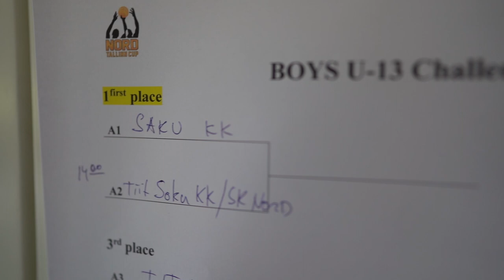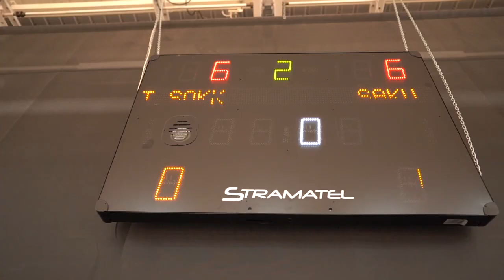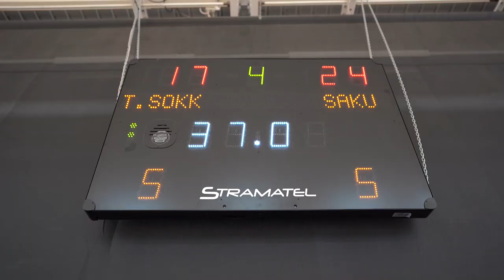Nord Cup Champions